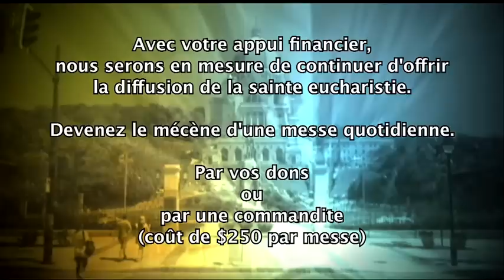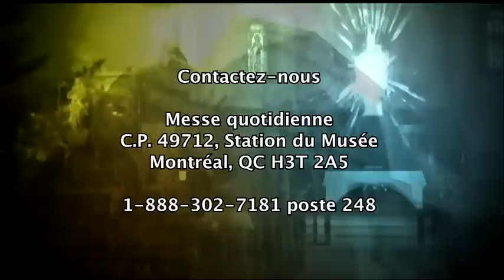Messe 23 février 2012 (Jeudi après les Cendres)